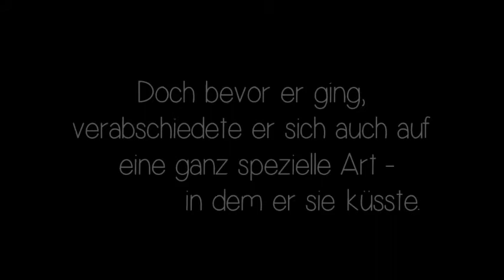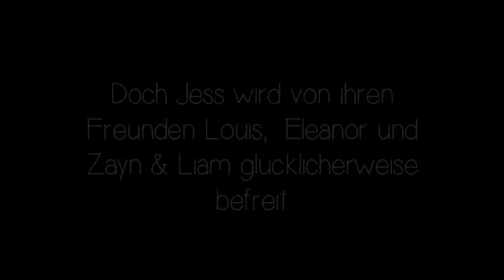Alone in my House with Tomlinson ~ written by Talla14 || german Fanfiction